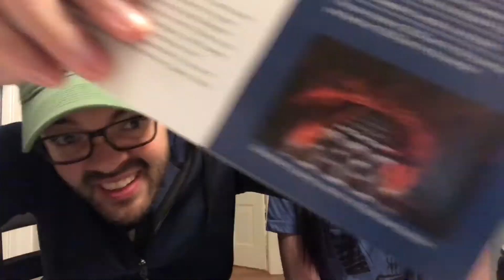Snack Crate Sweden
Hey guys! New Snack Crate Sweden unboxing up! Turns out I'm not crazy and we have unboxed this Sweden box before!